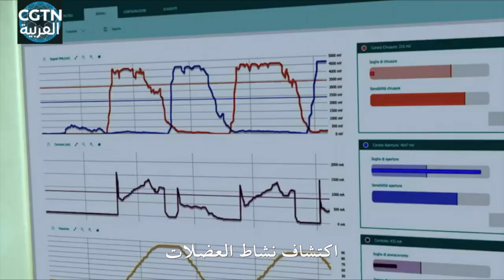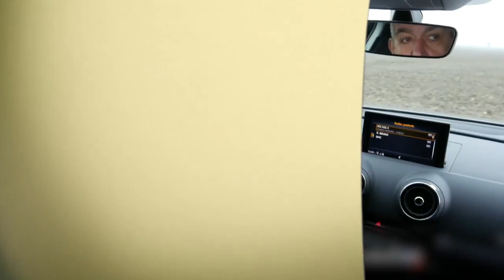الروبوتات "الجديدة"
مع تطور تقنيات_المعلومات، مثل البيانات_الضخمة و الحوسبة_السحابية، أصبح اتجاه الذكاء في المجتمع البشري واضحا بشكل متزايد. وكرمز للتصنيع الذكي، تؤثر الروبوتات بشكل متزايد على نمط التصنيع العالمي، وتدفع التنمية الاقتصادية لمختلف البلدان. وبالإضافة إلى ذلك، امتدت الصناعات المتعلقة بالروبوتات لتشمل مجالات مختلفة مثل التعليم والعلاج الطبي والشؤون العسكرية. ويمكن القول إن الروبوتات أصبحت مساهما رئيسيا في التقدم الاجتماعي.
في النصف الثاني من برنامجنا، نقدم لكم روبوتا يمكنه أن يصبح جزءا من جسم الإنسان.